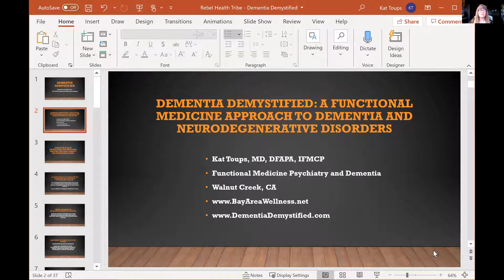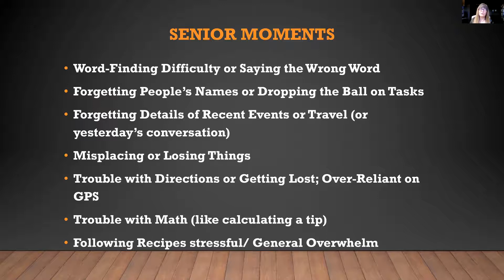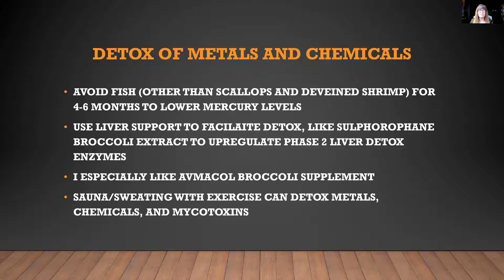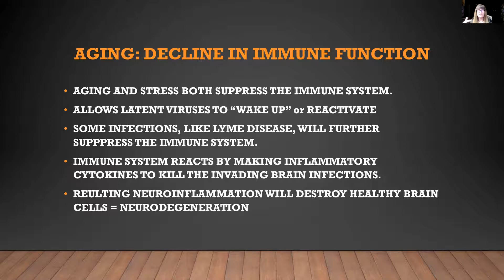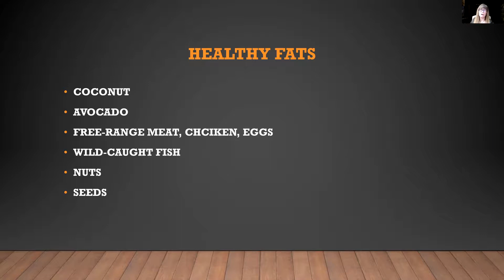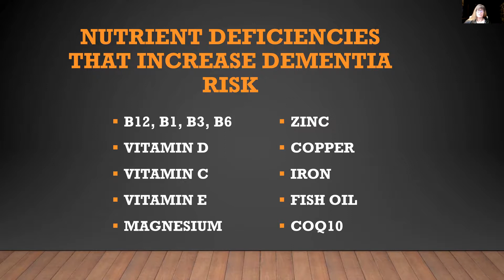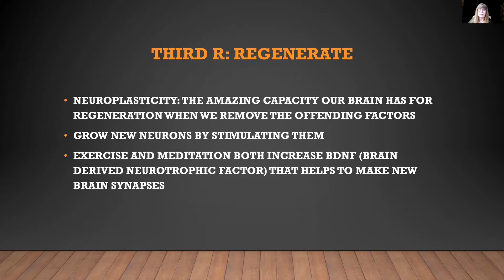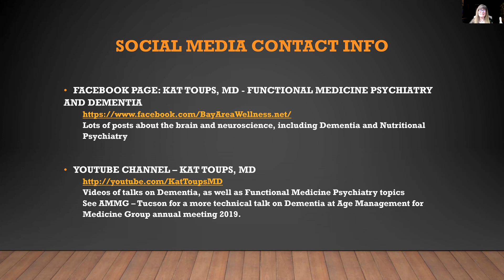Dementia Demystified: Remove, Replace, Regenerate - Rebel Health Tribe Brain Masterclass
This is an extended romp, with slides, for a Brain Masterclass I taught for the Rebel Health Tribe.
It covers much of what I evaluate and recommend for reversing Dementia, and of course whatever helps to reverse it can certainly help to prevent it!